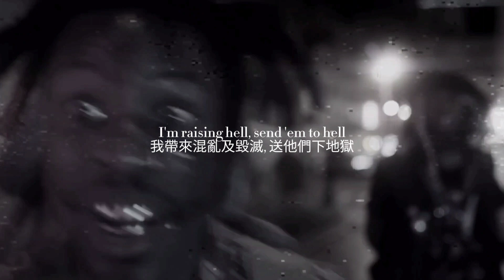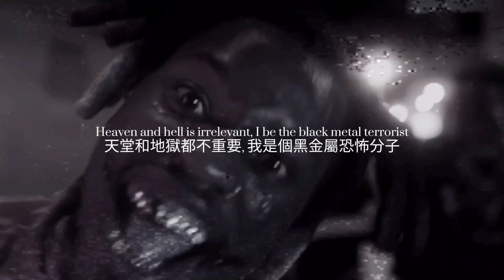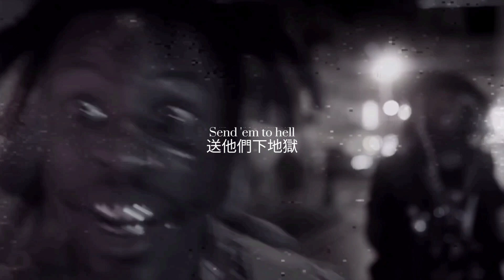Denzel Curry - BLACK METAL TERRORIST I 13 M T 中文翻譯 lyrics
歌詞解釋:
*01:09
刺客教條系列是由育碧軟體發行的歷史隱蔽類遊戲系列, 包括有許多續作和其他作品, 主要的單人遊戲由育碧蒙特婁進行開發, 並且由育碧安納西進行多人遊戲的開發, 該系列產品受到了大部分評論家的好評, 2016年9月, 系列售出超過一億份, 並成為育碧軟體最暢銷的遊戲.

*01:15
Periscope在2015年3月推出, 據傳在尚未上架前就被知名社群平台Twitter以8000萬美元收購, 目前為Twitter旗下的行動直播平台。, "行動直播"指的是僅能透過手機錄影直播且用手機收看直播的一種功能, 而Telescope的中文翻譯就是望遠鏡.

在這裡Denzel的意思是他會面對面和你決鬥就像是在手機上直播, 而不是躲在後面拿著望遠鏡.

詞: Mickey De Grand IV, M-Sol, Ronny J, Finatik, Zac & Denzel Curry
曲: M-Sol, FnZ & Ronny J

小弟我本身沒有學過任何關於翻譯的專業知識, 我只是喜歡嘻哈的死肥宅, 所以如果你覺得我的翻譯有任何錯誤那麼請你在留言區讓我知道, 謝謝.